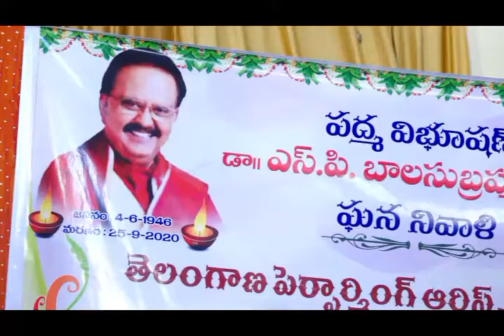TPAA TV - కళకోసం - కళాకారులకోసం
PADMAVIBHUSHAN S.P.BALASUBRAHMANYAM GARIKI GANA NIVALI -
BY ARK RAJU - [ MANIKYA VEENAM  ]
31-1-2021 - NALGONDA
కళకోసం - కళాకారులకోసం
TPAA TV -
T.PAVAN KUMAR
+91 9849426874